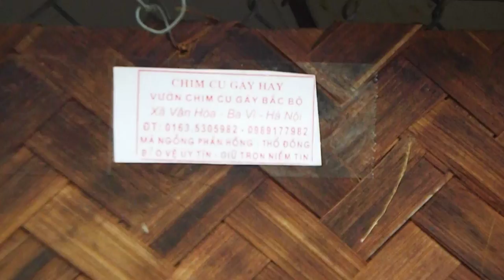chim cu gáy xem hoài mà vẫn nghiền